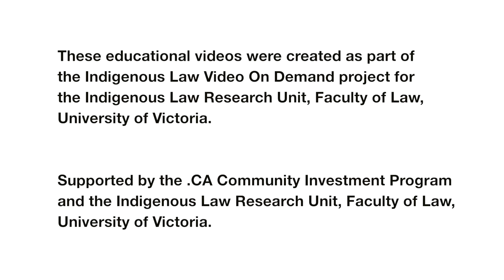FULL INTERVIEW: KWULASULTUN (DOUG WHITE)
This video is of an interview with Kwulasultun (Doug White), Snuneymuxw First Nation, and Director of the Centre for Pre-Confederation Treaties and Reconciliation, Vancouver Island University. Kwulasultun was the former Chief of the Snuneymuxw First Nation and is also a lawyer. The interview was done as part of a larger project to create three video shorts about Indigenous law. For more information about the project, and to watch the video short that features parts of Kwulasultun’s interview, go

This videos were created as part of the Indigenous Law Video On Demand project, for the Indigenous Law Research Unit in the Faculty of Law, University of Victoria. The project included Indigenous and non-Indigenous people in collaboration and conversation. The video series was created by Kamala Todd (Indigenous City Media, Director & Editor), Emily Snyder (Project Lead & Producer), and Renée McBeth (Associate Producer). The project was supported by a grant from the .CA Community Investment Program and ILRU.